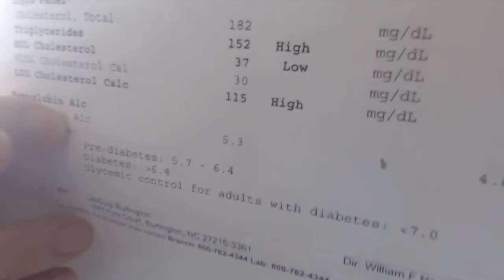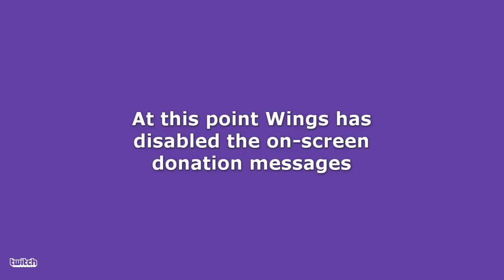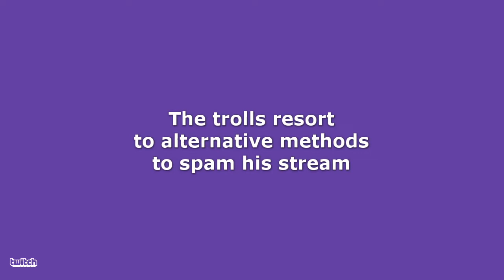WingsOfRedemption Gets Trolled On PS4 Blood Test Results ft Jordie Jordan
RIP Lord of the Wings